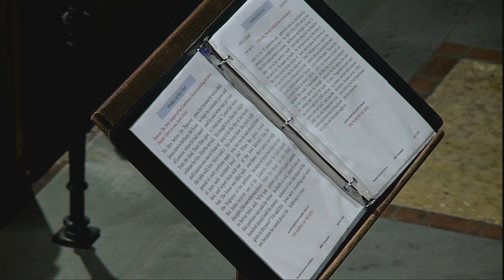Monday in Holy Week | April 6, 2020 | The Church of Bethesda-by the-Sea | 11:00 a.m.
Please help ensure that Bethesda’s ministry continues to be strong and vibrant in these uncertain times.